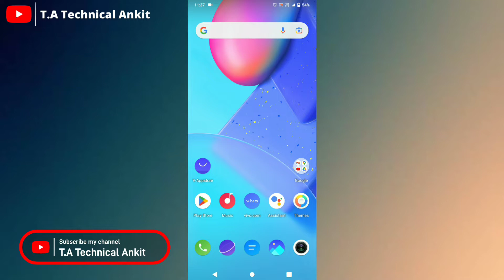OPPO JULY Security Patch Update Roll Out | This Device's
oppo a54
oppo a5s new update
oppo a11k new update
oppo a9 2020 update 2022
reno 6 c.33 july update
oppo reno 6 c.33 new update
oppo update
oppo frp new security
oppo software update india
oppo a5s software update 2022
oppo a16 latest system update
oppo a16 latet update
oppo a16
oppo a16 new software update
security patch update 2022
oppo new security patch update aagya

NOTE- NOTE: ALL THE IMAGES/ PICTURES SHOWN IN THE VIDEO